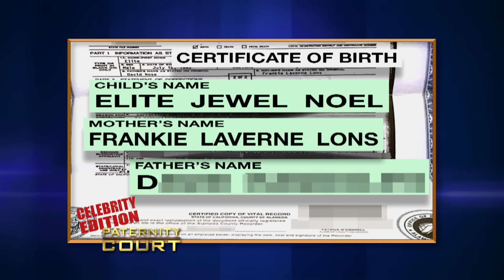His Heath Issues Make Him Question Paternity (Double Episode) | Paternity Court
1. Lons v. Randolph/Robertson - Frankie and Neffe star Frankie Lons comes to paternity court to establish paternity of her of her daughter Elite
2. Hendricks v. Hendricks - A Kansas man doubts fathering his wife's one-month-old son due to health issues and Judge Lake calls on Dr. Jameelah Gater for her medical expertise.